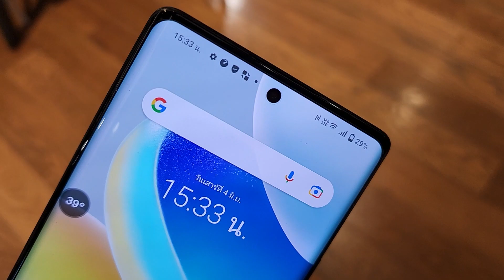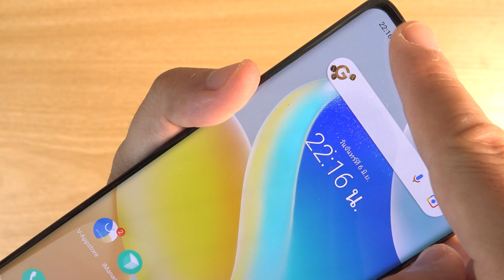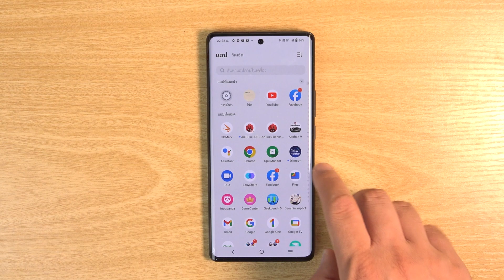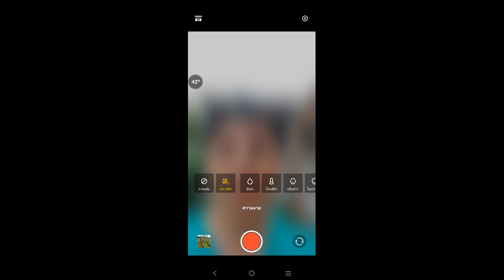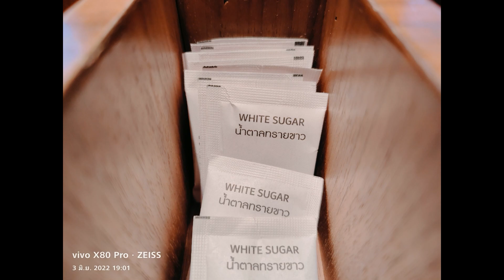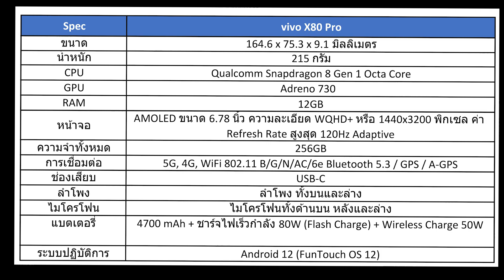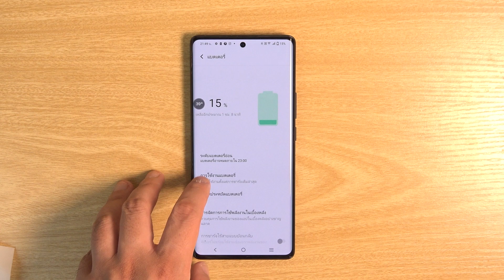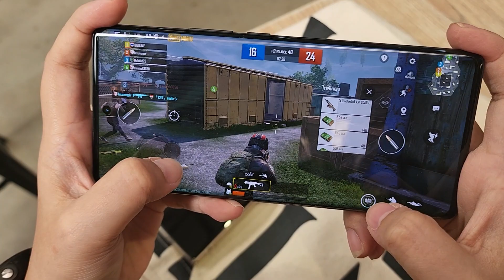เล่าหลังลอง vivo X80 Pro สุดยอดของ vivo ระดับเรือธงที่ดีที่สุดของปีสำหรับค่ายนี้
ภายหลังจากการทดลองใช้ vivo X80 หลายคนก็คงถามถึงว่า ทำไมไม่ลอง X80 Pro ตัวท็อปให้ดูหน่อยว่ามันดีจริงไหม และค่าตัวมากกว่ากัน 10,000 บาท มันจะดีแค่ไหน วันนี้ผมทำให้ดูเรียบร้อยแล้ว เรามาดูกันเลยครับ กับคลิปรีวิวฉบับเต็มอันนี้

แต่ละช่วง

Intro
แกะกล่อง
ดีไซน์ของเครื่อง
การแสดงผลเสียง และ ภาพ
ฟีเจอร์ของ vivo X80 Pro
สเปกกล้อง
ฟีเจอร์กล้อง
ผลงานภาพนิ่ง
ผลงานวิดีโอ
สเปกเครื่อง
ผลการทดสอบ Benchmark
Asphalt 9 Legend
Genshin Impact
การเชื่อมต่อไร้สาย
แบตเตอรี่ / ระบบชาร์จไฟ
สรุปหลังทดลองใช้ vivo X80 Pro

เปิดวาร์ฟไปจับจอง (Shopee) (lazada)